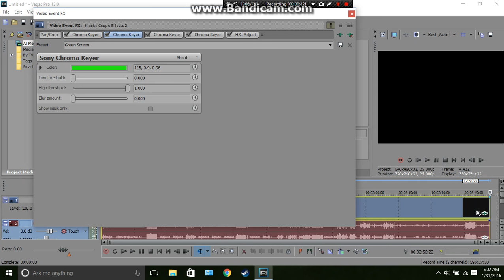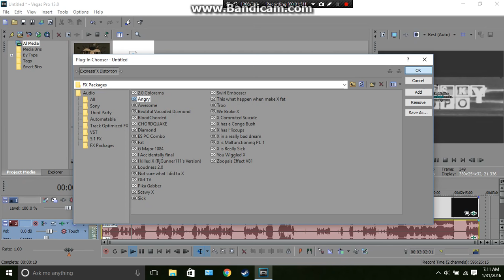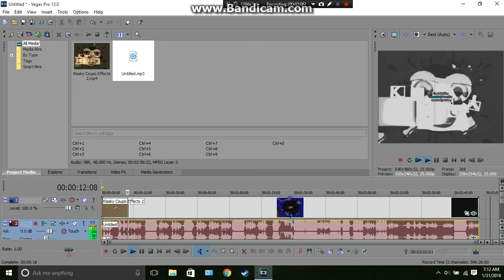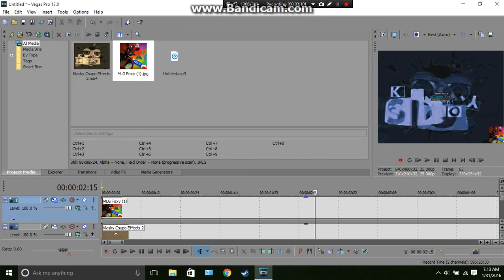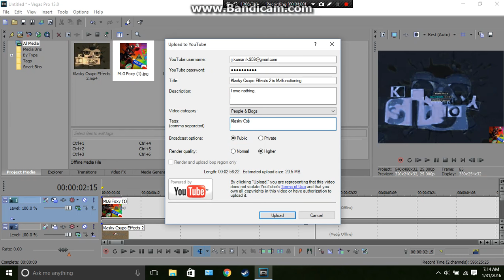How to make X is Malfunctioning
Requested by Ryan Moynihan. I owe nothing.